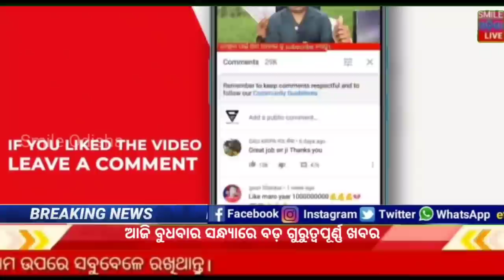Evening news ! Naveen Patnaik new scheme in Odisha ! Odisa Sarkar new update ! Heavy rain Odisha